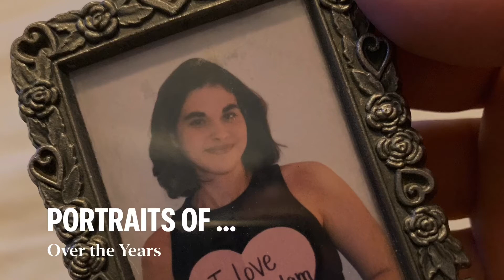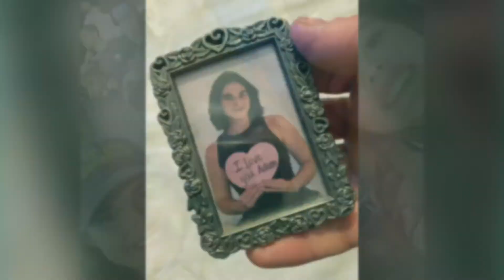March 3, 2020